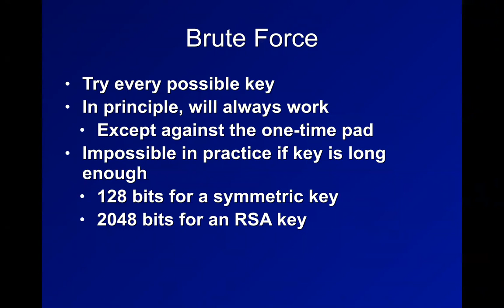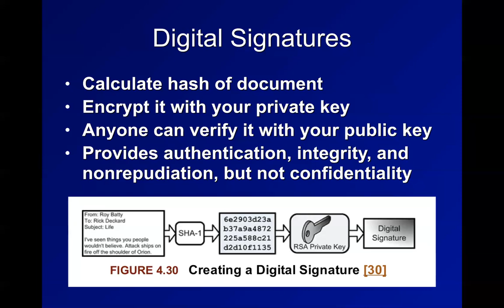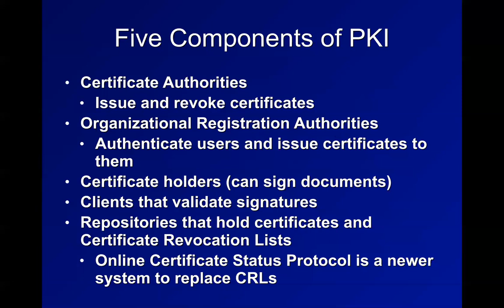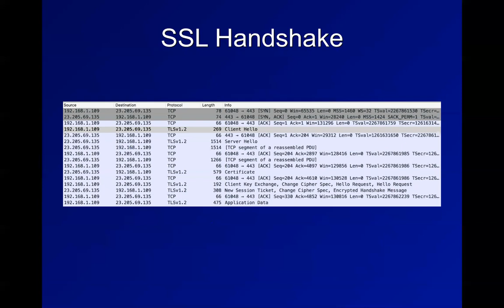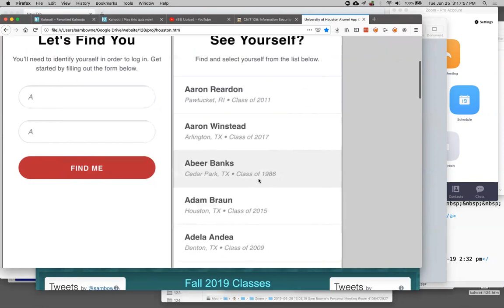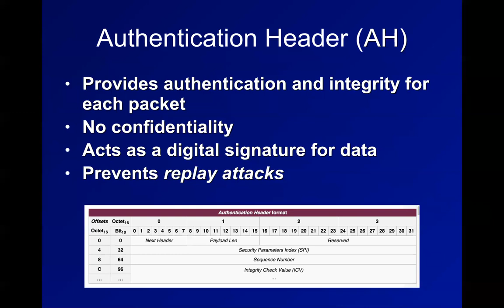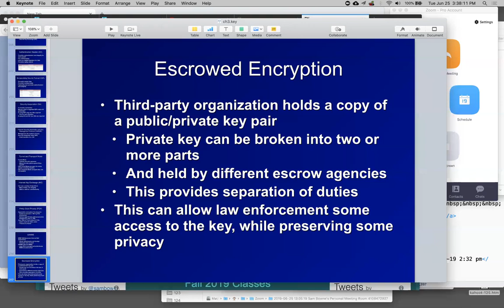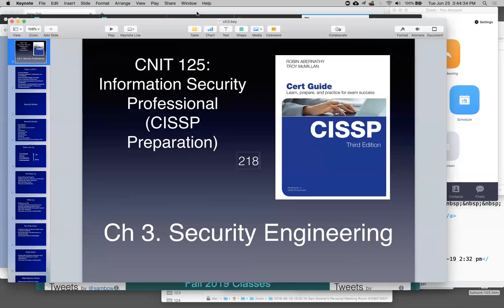CISSP: 3. Security Engineering (Part 4)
A CISSP Prep class taught at Coastline Community College for the WASTC Faculty Development Week in June, 2019